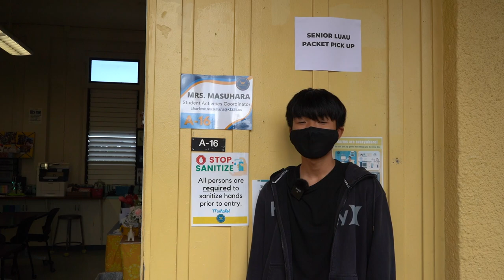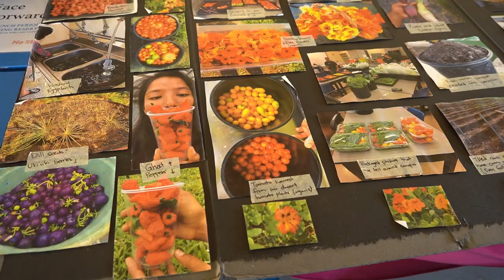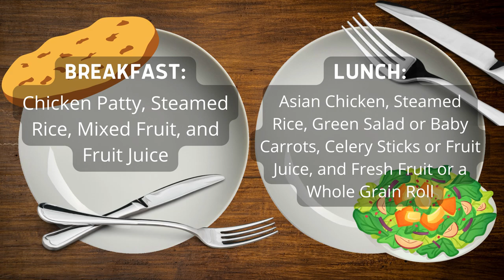03/11/2022 KVIKS News Bulletin